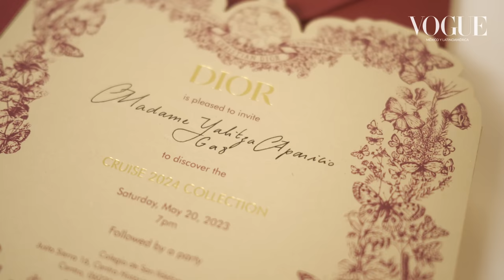Yalitza se prepara para la pasarela de Dior colección Crucero 2024 |Vogue México y Latinoamérica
Acompaña a Yalitza Aparicio mientras se prepara para asistir a la pasarela de Dior colección Crucero 2024 en la Ciudad de México. Con un total look de Dior y unos zapatos Mary Jane, la actriz supo robar miradas en el evento en el que Maria Grazia Chiuri (directora creativa de Dior) rindió homenaje al feminismo y a la mujer mexicana. Además, unos smokey eyes combinados con unos labios nude fueron perfectos para deslumbrar en el Colegio San Ildefonso.

Los miembros de SAG-AFTRA están actualmente en huelga; como parte de la huelga, los actores sindicales no están promocionando sus proyectos de cine y televisión. Esta entrevista/video se realizó antes de la huelga.

¡Síguenos!